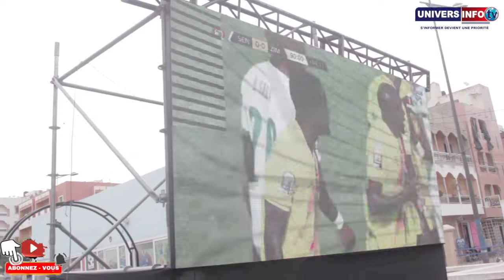Djibril Wade president Niary Tally sur le Match Sénégal vs zimbabwé